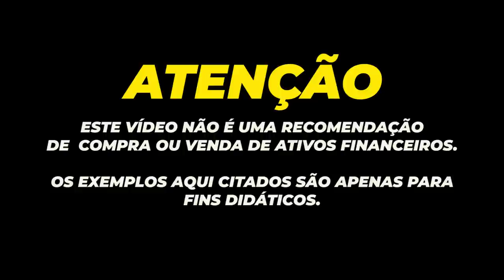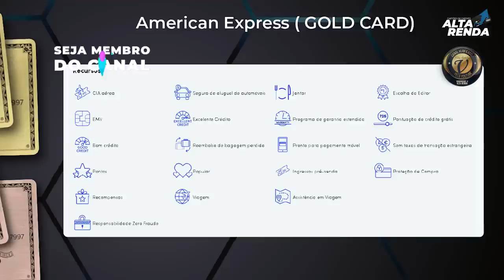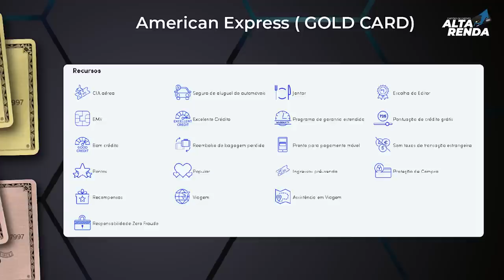💳AMEX GOLD ROSE ESTÁ DE VOLTA | AGORA COM 60.000 PONTOS Membership Rewards NOS USA, E NO BRASIL ?